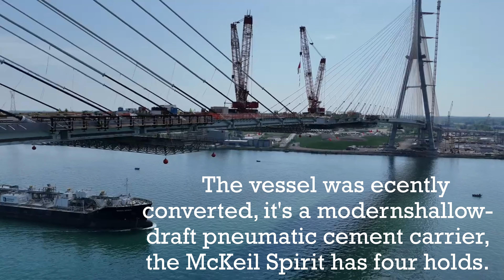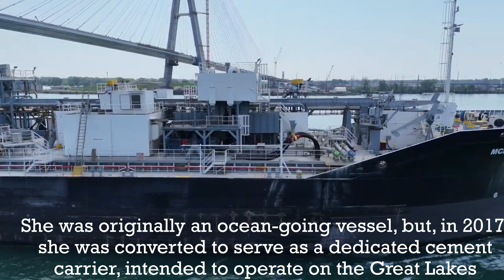Freighter Under The Gordie Howe International Bridge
To buy Michael a coffee as a way to say thanks or help the channel go to:

The McKeil Spirit is a type of vessel known as a "bulker" or "bulk carrier." These ships are designed to transport bulk cargo such as coal, grain, or ore. McKeil Marine Limited is a Canadian company specializing in marine transportation and contract towing. The McKeil Spirit is known for its efficient transportation capabilities across the Great Lakes and the St. Lawrence Seaway.

Detroit, Michigan

DJI Mini 4 Pro aerial 4K drone video.